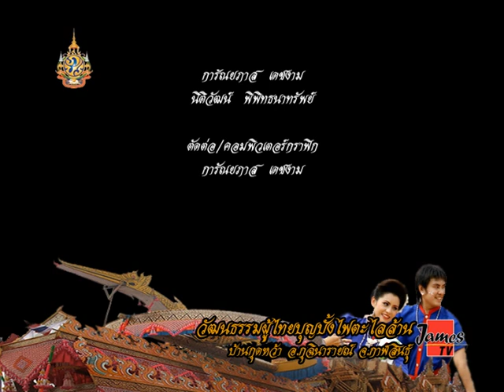บั้งไฟตะไลล้านบ้านกุดหว้า ตอนที่ 1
บุญบั้งไฟตะไลล้านบ้านกุดหว้า (Kut Wa's Skyrocket Festival)

บ้านกุดหว้า  ตำบลกุดหว้า อำเภอกุฉินารายณ์  จังหวัดกาฬสินธุ์